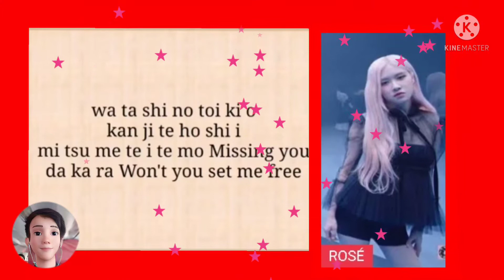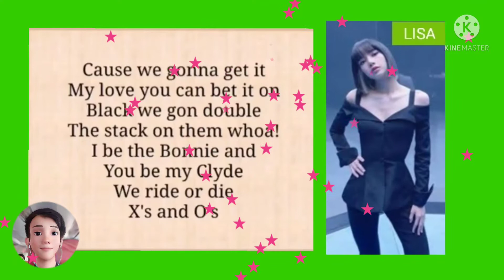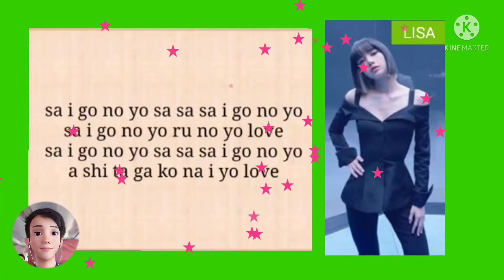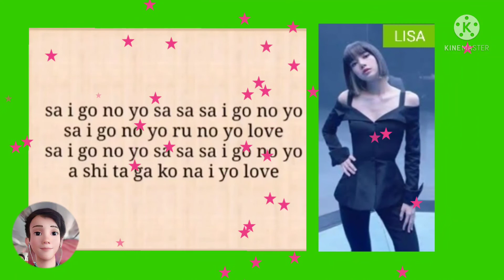[ BLACKPINK ] As If It's Your last ( Japanese Version Easy Color Coded Lyrics )